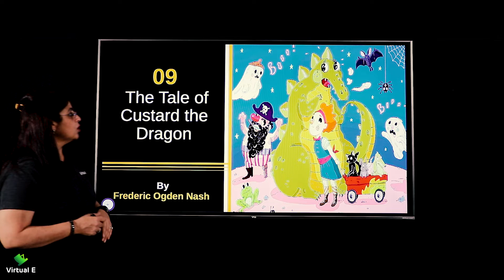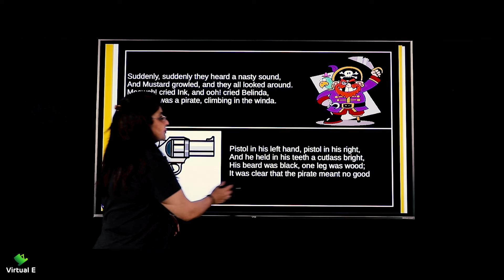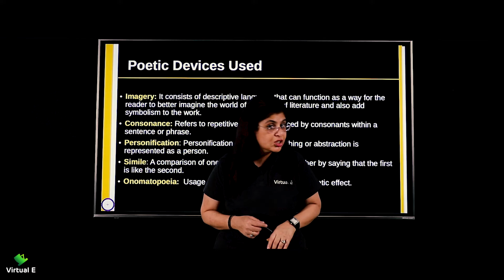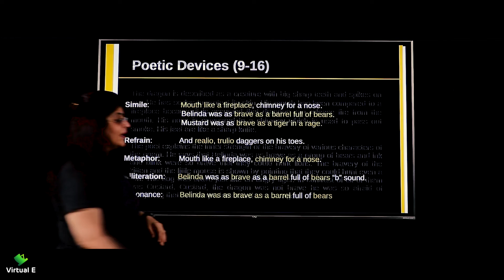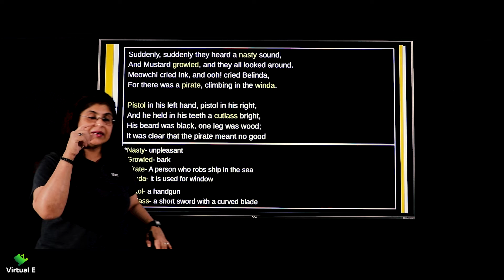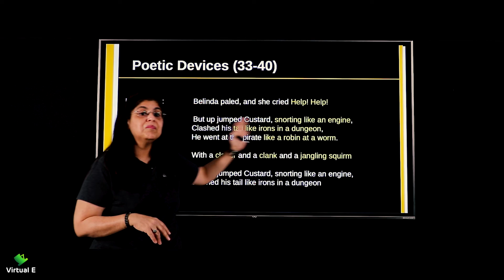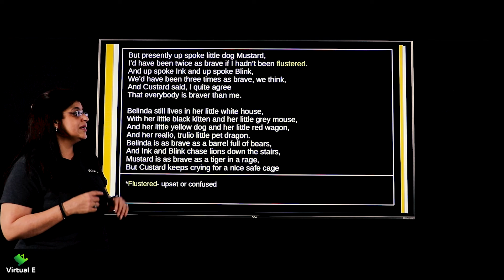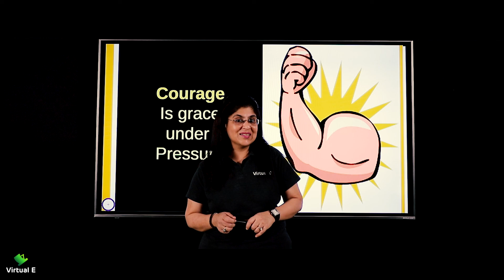Class 10 English First Flight Poem 10 | The Tale of Custard the Dragon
Chapter covered in this video of First Flight for English of Class 10 CBSE is The Tale of Custard the Dragon

Class: 10th
Subject: English
Chapter: The Tale of Custard the Dragon

Topic Name: The Tale of Custard the Dragon
Topics Covered in This Video: The Tale of Custard the Dragon